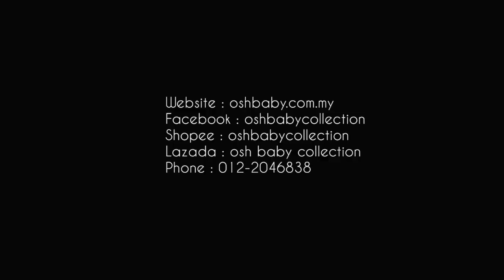Rocking DINOSAUR 2 in 1 can push can rock with musical bear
OUR RETAIL SHOP ADDRESS : 11, JALAN KASUARINA 4, AMBANG BOTANIK, KLANG 41200 SELANGOR, Malaysia.